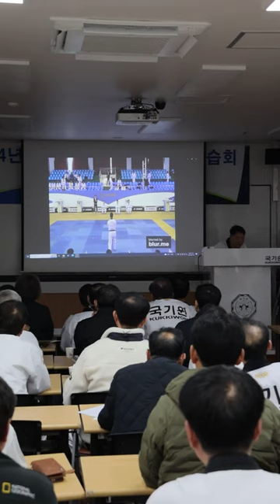2024년도 심사평가위원 강습회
국기원은 태권도 심사 평가 기준을 표준화하고 공정성을 강화하기 위해 매년 강습회를 실시하고 있습니다.